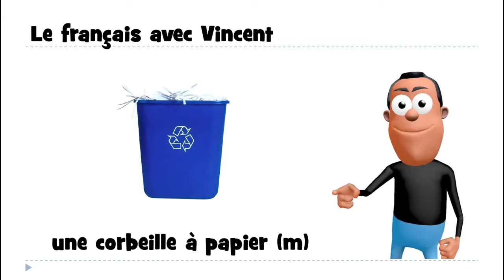aprender francês # 1 mot # une corbeille à papier